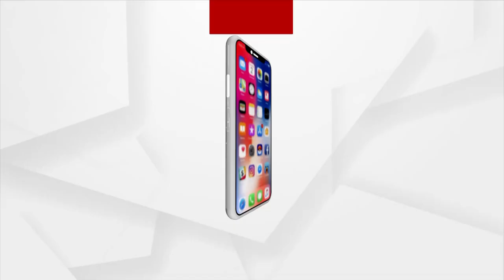ସିଏମ୍-ଚିଫ୍ ଜଷ୍ଟିସ ସମ୍ମିଳନୀକୁ ଉଦଘାଟନ କଲେ ପ୍ରଧାନମନ୍ତ୍ରୀ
ସିଏମ୍-ଚିଫ୍ ଜଷ୍ଟିସ ସମ୍ମିଳନୀକୁ ଉଦଘାଟନ କଲେ ପ୍ରଧାନମନ୍ତ୍ରୀ । ଆଇନକୁ ଲୋକଙ୍କ ପାଇଁ ସୁଲଭ ଓ ସହଜ କରିବାକୁ ଜୋର୍ । ୬ ବର୍ଷର ବ୍ୟବଧାନ ପରେ ସେମିନାରର ଆୟୋଜନ ।